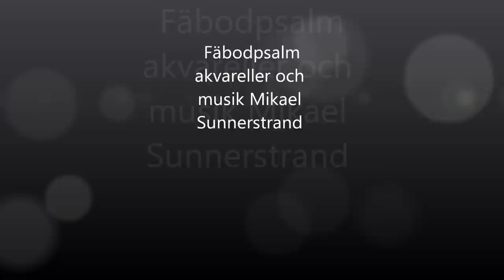Fäbodpsalm med akvareller av Mikael Sunnerstrand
Bildspel med några av mina akvareller samt en egen version av Fäbodpsalm.
Vill ni se flera utav mina akvareller, gå då ut på min hemsida